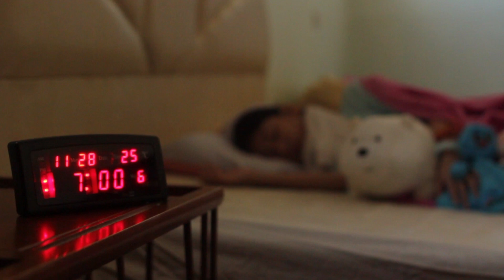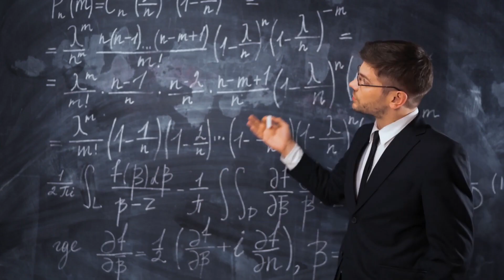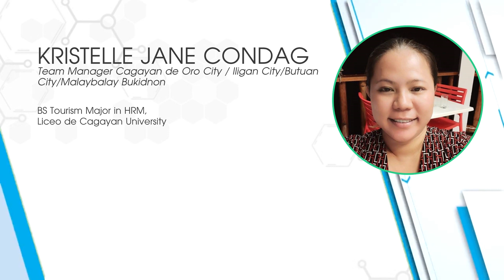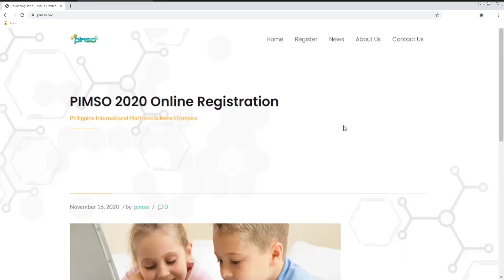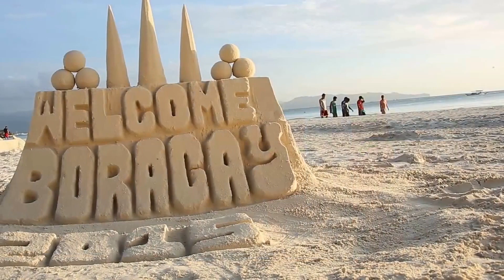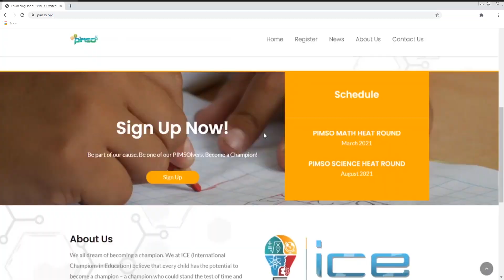Welcome to PIMSO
Philippine International Math and Science Olympics

We all dream of becoming a champion. We believe that every child has the potential to become a champion – a champion who could stand the test of time and contribute to the success of society. To this end, we created PIMSO, a community to bring together champions from all places, of all beliefs and races, of all colors and cultures for the betterment of our global society.

Be part of our cause. Become a champion and be one of our PIMSOlvers!